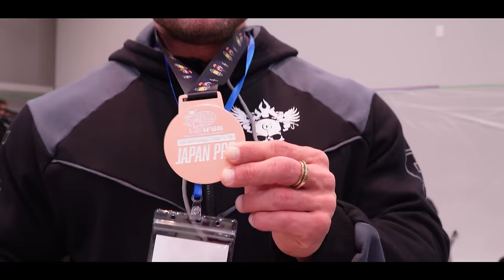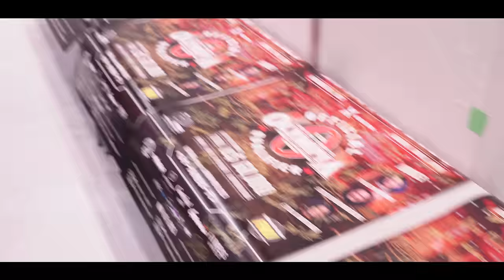VITOR BOFF TOP 5 JAPAN PRO!! | *ele quer a vaga do Olympia*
Mais uma vez nosso guerreiro Darkness se mostrou um grande atleta e determinado a alcançar seus objetivos. Ele batalhou durante 2023 pela vaga, e ano que vem promete trabalhar ainda mais duro para alcançá-la!
Deixe seu comentário positivo para o nosso gigante Darkness.